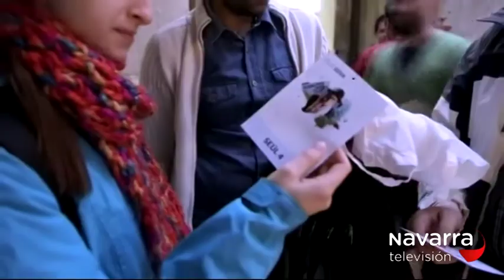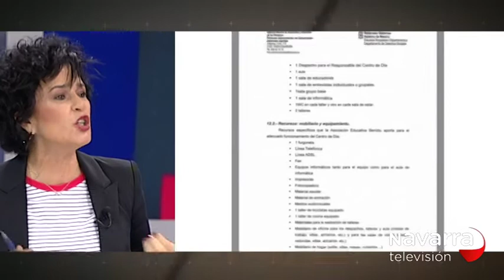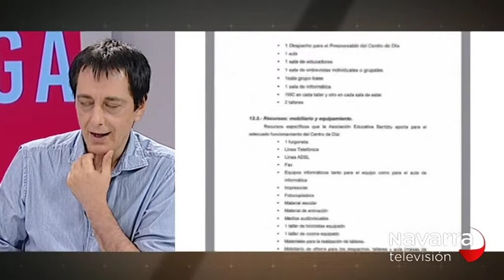LA MUGA 16/05/2018 PARTE 1 DEBATE PARLAMENTARIO ENTORNO A LA LEY DE TRANSPARENCIA